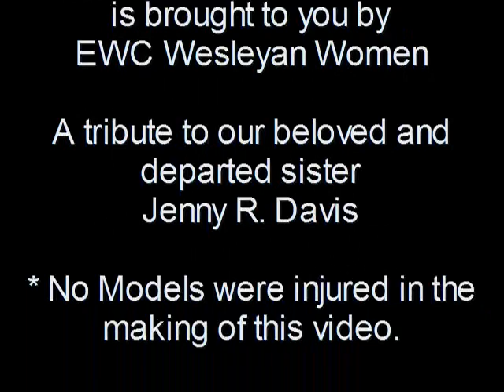Fashion Fun Show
Wesleyan Women at Elmira Wesleyan Church in Elmira, NY are having a Fashion Fun Show, Sunday, November 2nd @ 6pm at EWC. Come out and enjoy a good time of fun and laughter.